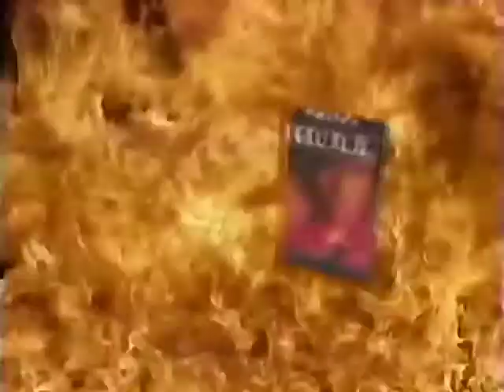Kull the Conqueror (1997) - VHS Trailer 2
Theatrical Release: August 29, 1997 (USA)

Starring: Kevin Sorbo, Tia Carrere, Thomas Ian Griffith, Litefoot, Harvey Fierstein, Karina Lombard

Director: John Nicolella

A muscle-bound warrior (Kevin Sorbo) embarks on a quest to save his kingdom of Valusia from Akivasha (Tia Carrere), an evil sorceress, as well as win back the love of a beautiful woman (Karina Lombard).

AKA: Conan the Conqueror (working title)